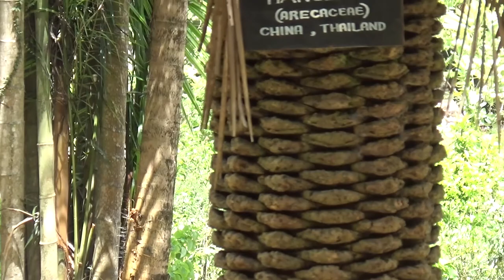SRI LANKA : Kandy - Jardin botanique de Peradeniya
Retrouvez tous les articles de notre voyage au Sri Lanka dans le blog

Le jardin botanique Perademiya est l'un des plus beaux d'Asie, il a été aménagé par les britanniques lors de l'occupation du pays au 19ième siècle. Il est riche d'une multitude d'espèces tropicales et il abrite une importante colonie de chauve-souris. Il est également célèbre par la présence d'un imposant figuier qui couvre plus de 2500m².
C'est le lieu de promenade de nombreux cinghalais ainsi que de jeunes moines qui seront heureux de poser pour nos photos.

SRI LANKA: Kandy - Peradeniya Botanical Garden
The Perademiya Botanical Garden is one of the most beautiful in Asia. It was laid out by the British during the occupation of the country in the 19th century. It is rich in tropical species and is home to a large colony of bats. It is also famous for the presence of an imposing fig tree that covers more than 2500m².
It is the place where many Sinhalese walk and young monks are happy to pose for our photos.